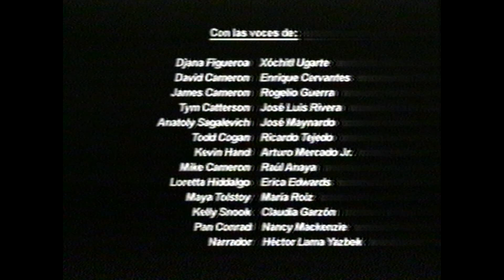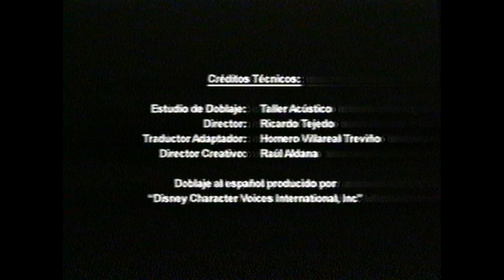VHS Closing #28 Closing to my 2006 Argentine Spanish VHS of The Shaggy Dog Remake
Tape was already at the credits so I decided to record the closing first.